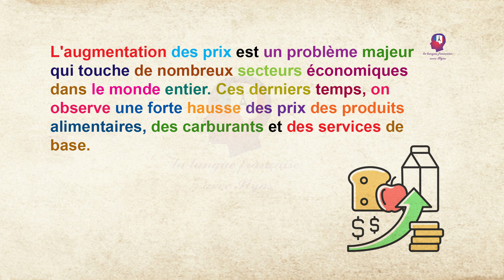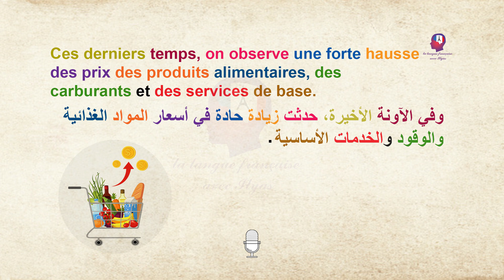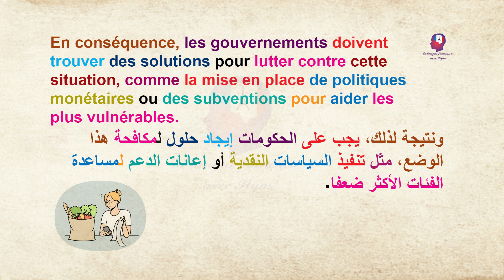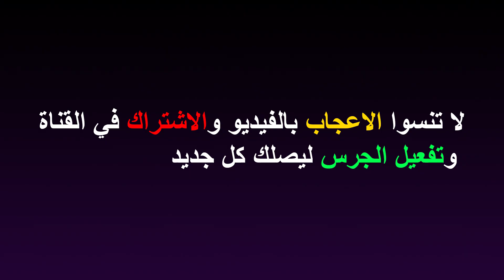قراءة الفقرة باللغة الفرنسية ( ارتفاع الاسعار ) لتحسين النطق و الاستماع /Apprendre le français